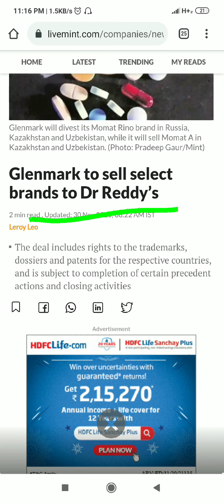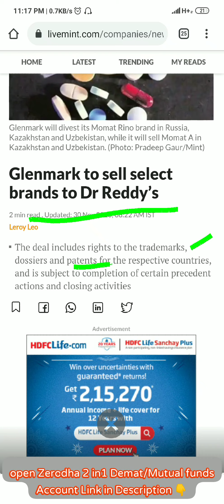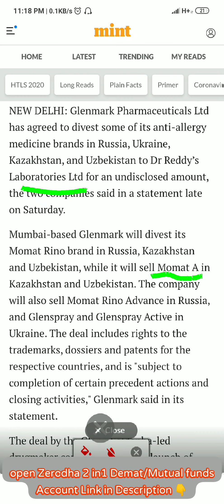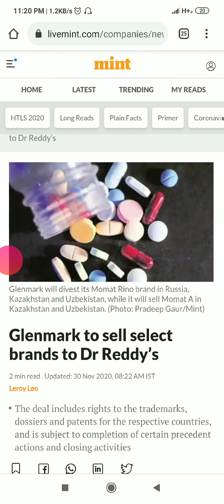Glenmark 🤝 Dr Reddy's Deal latest news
🎯. Share market books 👇

1.The Intelligent Investor (English)

2.One Up On Wall Street

3.Learn to Earn: A Beginner's Guide to the Basics of Investing and Business

4.Rich Dad Poor Dad - 20th Anniversary Edition (Hindi) (Hindi)

Glenmark pharma latest news
Dr Reddy's latest news
Share market latest update
Block deal
Bulk deal
NSE bulk deal
Indian pharma sector
Pharmaceutical company